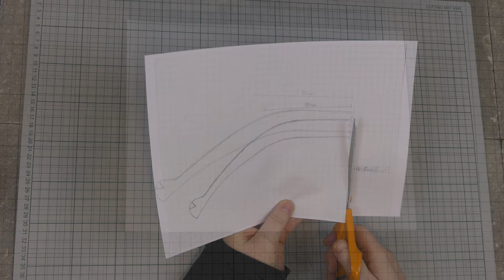How to make a Cardboard Bow and Arrow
How to make a DIY bow and arrow out of cardboard. Templates to print down below.

Thanks for helping the channel!